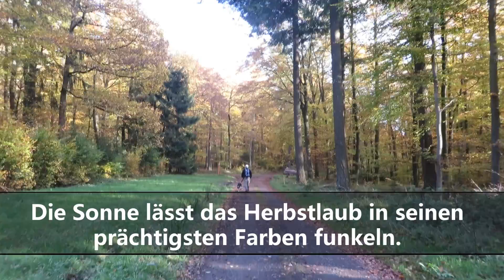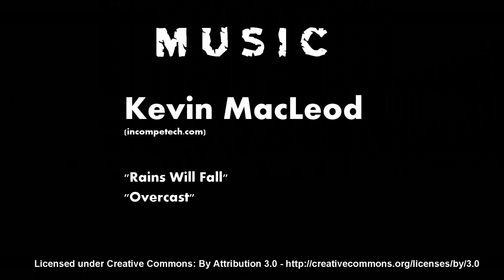Dernau - Krausberg - Steinthalskopf - Katzley - Dernau | Rundweg - Wandern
Sehr schöner Rundwanderweg von Dernau, zum Krausbergturm, weiter über den Aussichtsturm Steinthalskopf zum Aussichtspunkt Katzley und über den Bergpfad (entlang der Ahr) zurück nach Dernau.
13,4 km Abwechslung, die man auch mit Hund wandern kann.